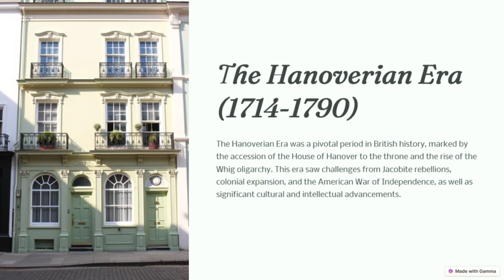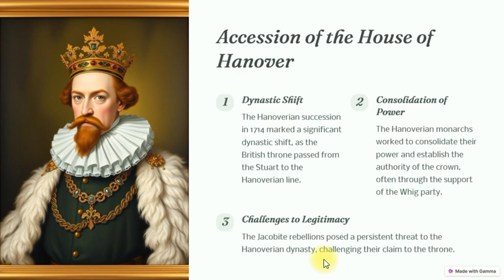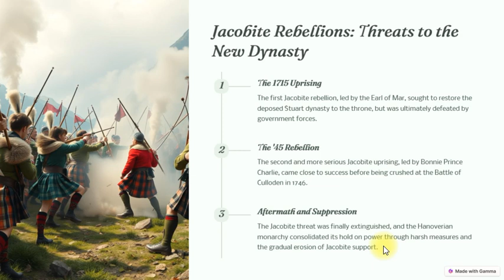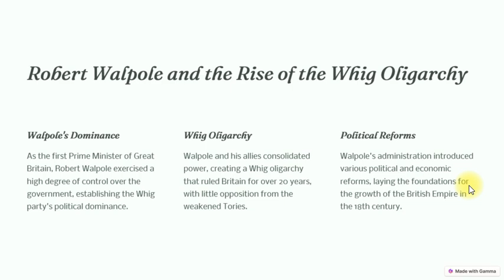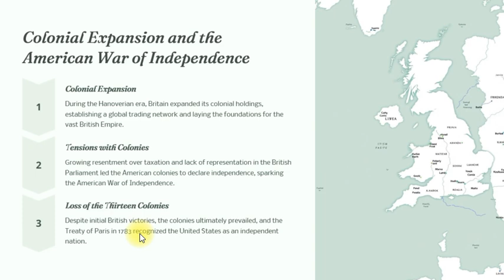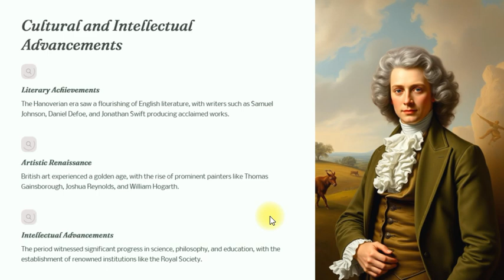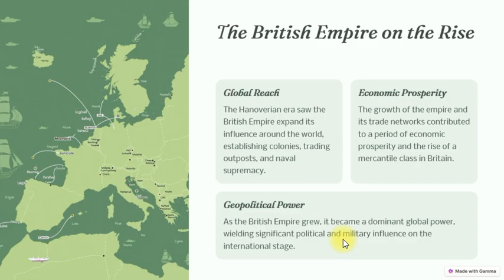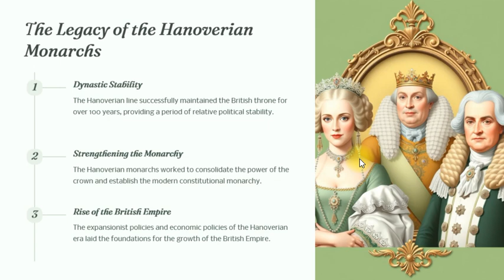II. HANOVERIAN ERA (1714-1790) | part I | BRITISH HISTORY | CSS PMS TIMES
"In this video, we explore the Hanoverian Era (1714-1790), a pivotal period in British history marked by political, social, and military changes. We'll delve into the Jacobite Rebellions of 1715 and 1745, where supporters of the exiled Stuart family attempted to reclaim the throne, ultimately leading to their defeat and the solidification of Hanoverian rule.

We also discuss Robert Walpole, Britain’s first de facto Prime Minister, whose leadership ushered in a stable parliamentary government dominated by the Whig Party. His tenure helped avoid costly wars, promoting economic growth but also leading to criticisms of corruption.

Finally, we examine the American War of Independence (1776), a key event that resulted in the loss of Britain's thirteen colonies and shifted its focus toward expanding influence in other regions like India. This era is crucial for understanding the evolution of democratic governance, colonialism, and the roots of independence movements, including those in South Asia. Join us as we unpack the complexities of this transformative era!